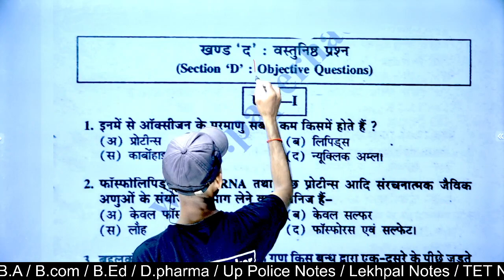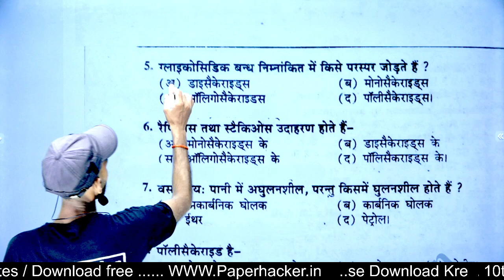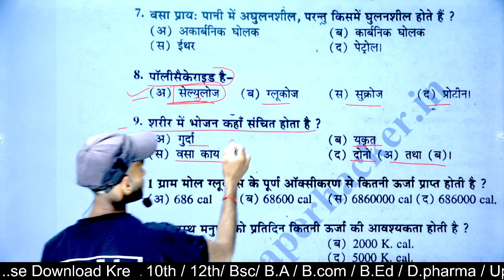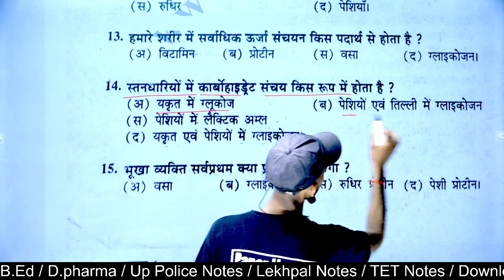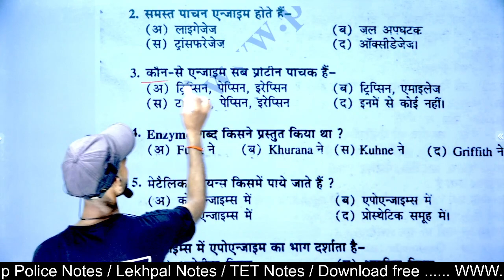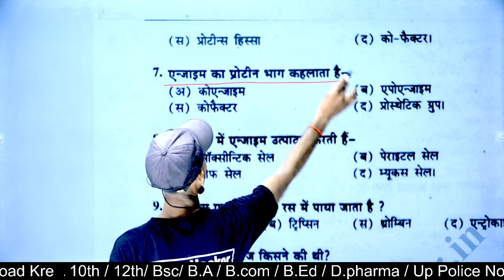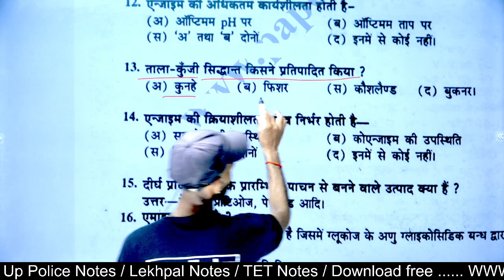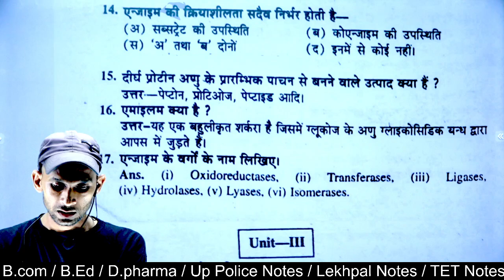B.sc 2nd semester Zoology Objective question| 2022 में आने वाले प्रशन | Zoology MCQ 2022 important